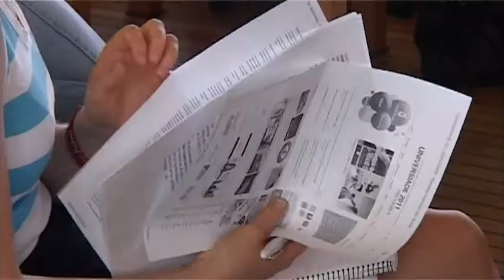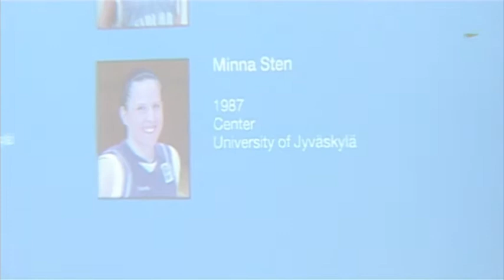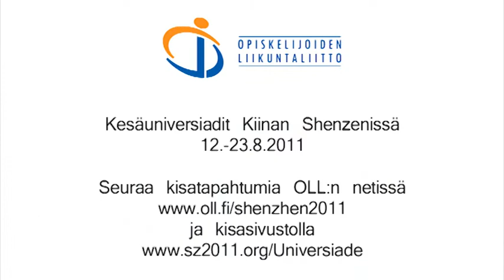Minna Sten kesäuniversiadien 2011 tiedotustilaisuudessa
Minna Sten kertoo odotuksistaan kesäuniversiadeissa 2011.